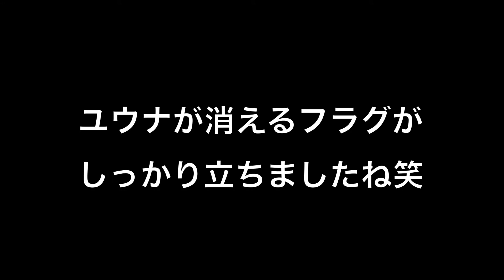【FF10】寝坊してあたふたするヒロインがかわいい。FF10初プレイ実況#21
今朝職場の近くで、後ろのドア(荷物乗せるところ)が全開で走ってる車いたんだけど、気付かないものかね。
ルームミラー見て後方確認したりするよね笑

そんなことより、会社に行くまでの道にある銀杏通りがくさすぎてやばたにえん。